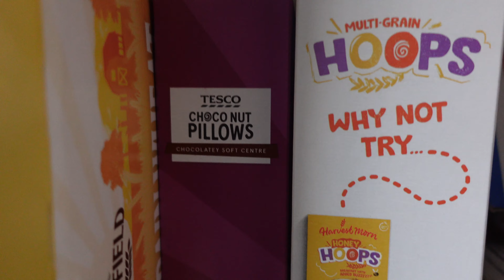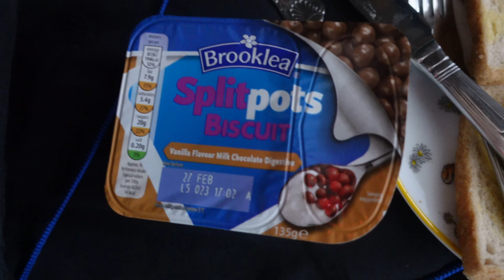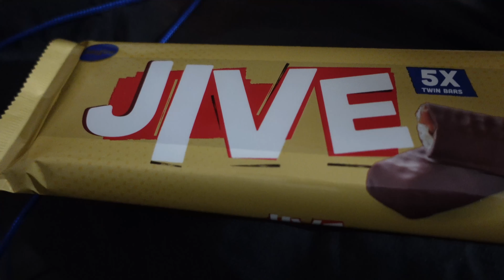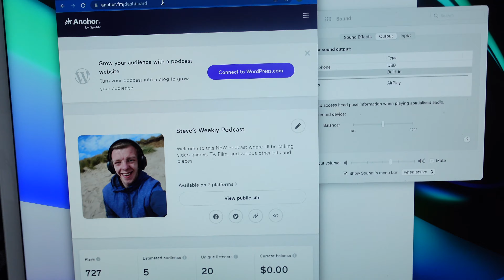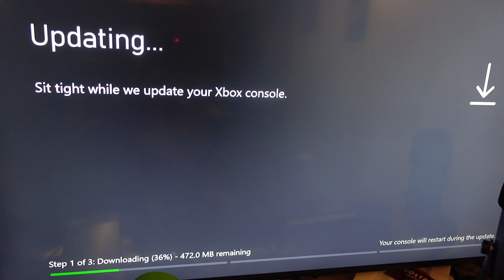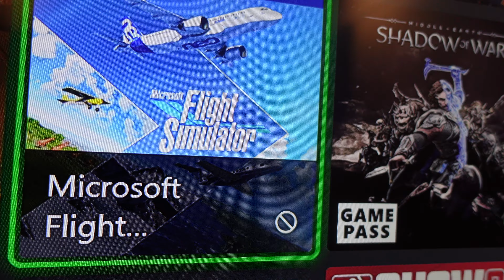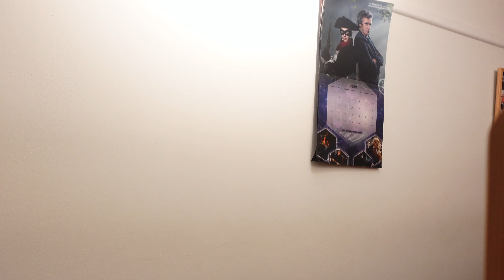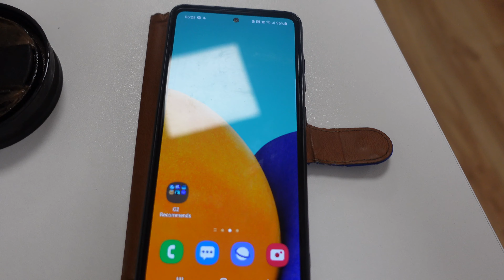Steve's Weekly Vlog #104 | THE ONE WITH THE TRIPPING WALL AND LOST HAT | SteveOfficial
Hello, welcome to this weeks Weekly Vlog where I watch Moonfall at the cinema, I have a Wetherspoons lunch and I also end up losing my hat, trip up over my own bedroom wall (how that happens i have no idea) and I also talk about Netflix and Disney+ - Please don't forget to LIKE, COMMENT & SUBSCRIBE!!!